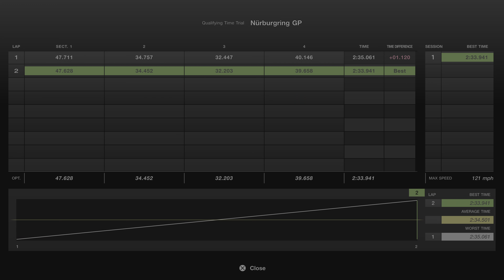Gran Turismo 7 Online Time Trail MX-8